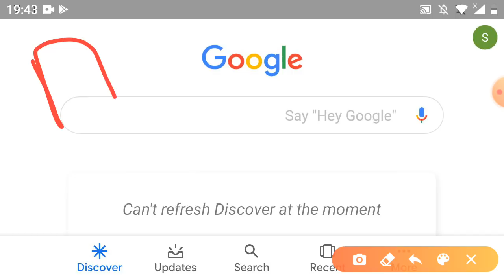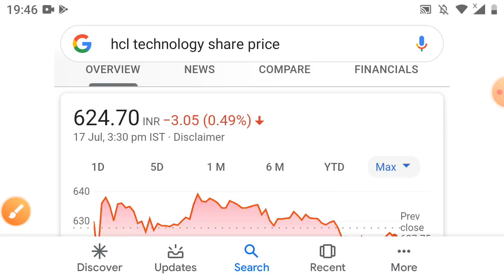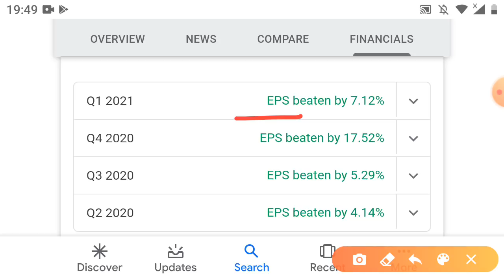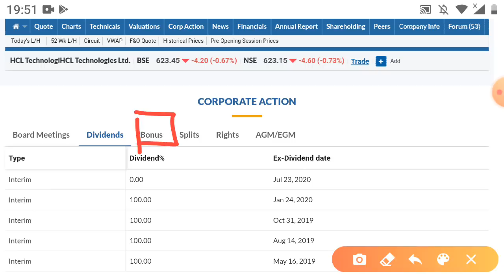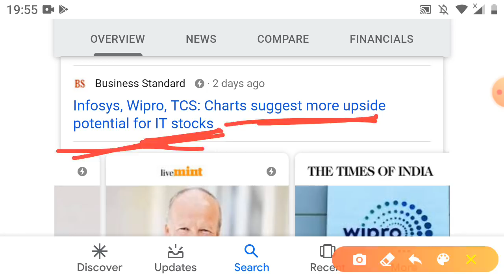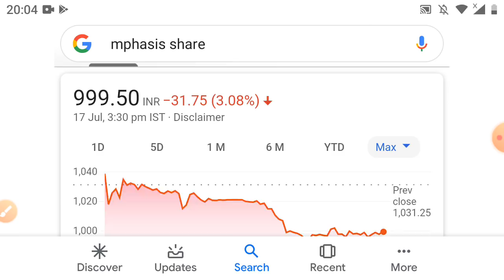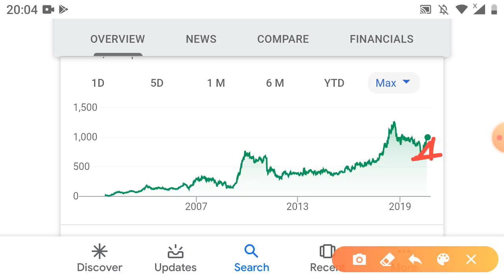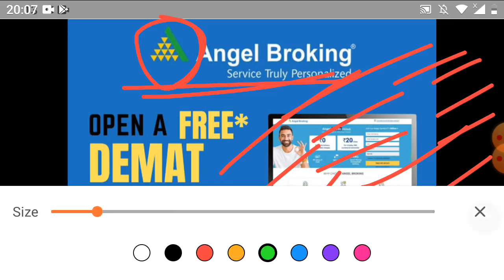3 शेयर crash? bonus का भंडार मौका का पूरा फायदा उठाओ लॉटरी लग गई